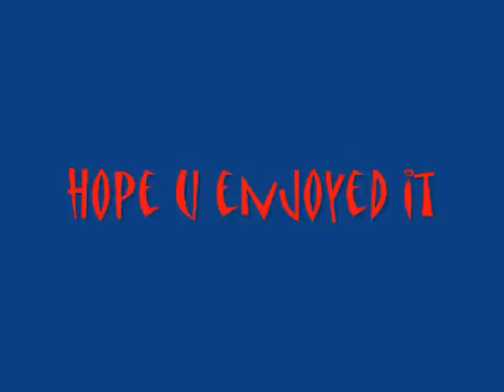supernatural amv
this is made for my friend jody whos a big fan of supernatural and is in love with jared and jensen ^^

enjoy song all about us
      by tatu